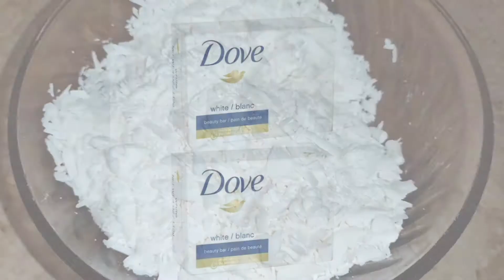Homemade Soap for Skin Whitening | Skin Whitening Scrub Soap | Showy Blussh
We share Makeup/DIY, Beauty tips, and style  to grow your look